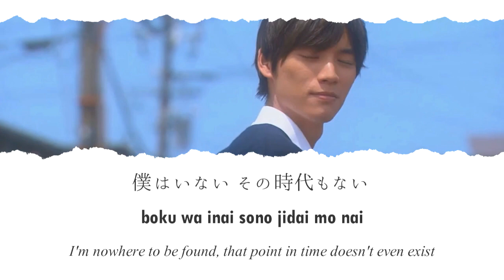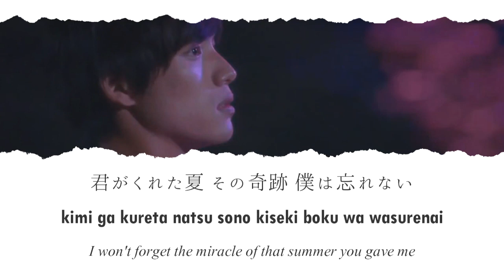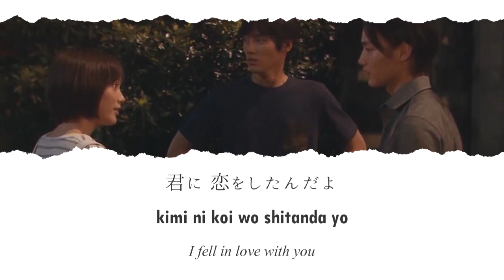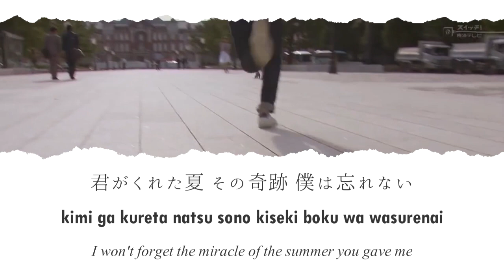Kimi ga Kureta Natsu 「君がくれた夏」 Lyrics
Artist/歌手: Darlim & Hamabal | 달마발 Cover (Original artist/原歌手: Ieiri Leo | 家入レオ)
Song/曲: The Summer You Gave Me | Kimi ga Kureta Natsu | 君がくれた夏
Tie-in/関連作品: Koinaka | 恋仲 (2015)

「君がくれた夏」 Lyrics

作詞: 家入レオ
作曲: 西尾芳彦

君の描いた　未来の中に
僕はいない　その時代もない
まだ少しだけ　傷を抱えたふたりは
夢の続き探してた

思うままに　色付いてくと思ってた
答えなんか　見つけられずに
それでもこの世界　廻り続けて

君がくれた夏　その奇跡　僕は忘れない
oh　溢れそうな想い　あの夕日に隠して
so, why…
気づいていた
true love　true love

時の隙間に　流れ込む風
教室の　その片隅で
揺れる前髪　ただ見とれていた僕は
君に　恋をしたんだよ

まるで空を　歩いてるみたいな日々
当たり前に　そばにいたこと
未来なんていつもそう　疑いもせず

君がいた夏に　この気持ち　うまく言えなくて
oh　ふたつの心は　何故に離れていくの？
so, why…
届かなくて

愛情の罠だって　気づいた時は遅すぎて
捻れた感情は　光求め彷徨う

叶わない願い　置き去りのままで

so, why…
気づいていた